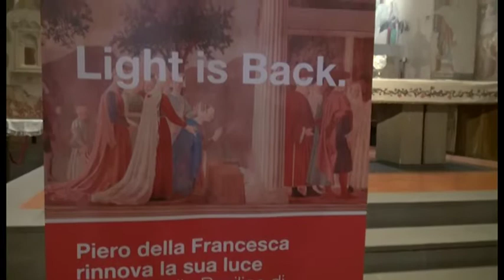Una nuova luce per i capolavori di Piero della Francesca